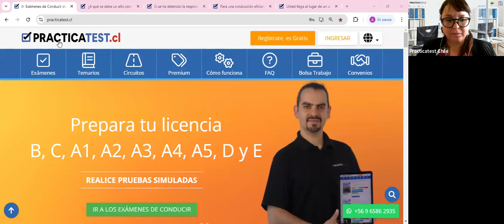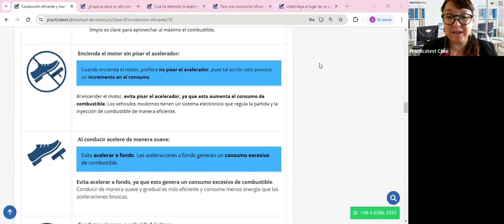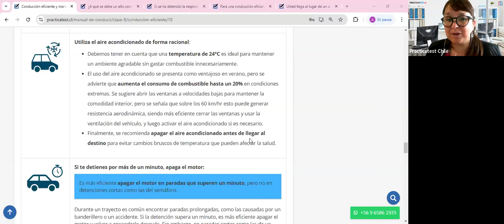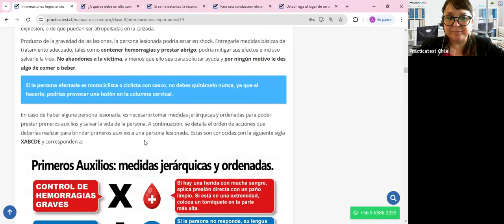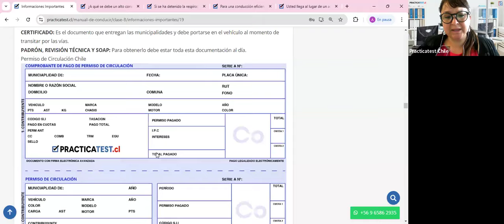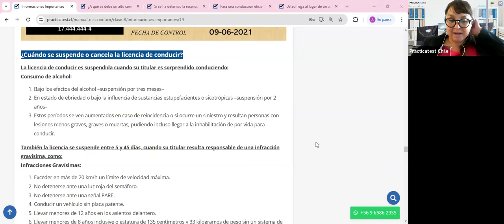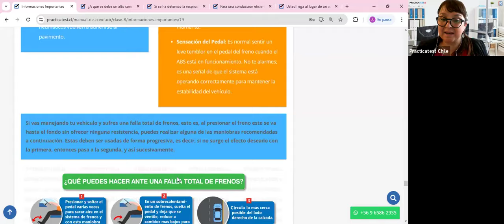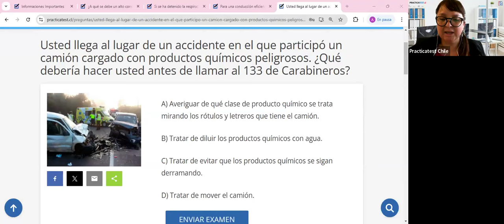Nuevo Libro para la conducción en Chile - Capitulo 8 y 9 - Licencia de conducir Chile 2024